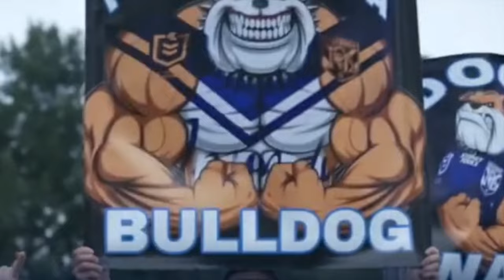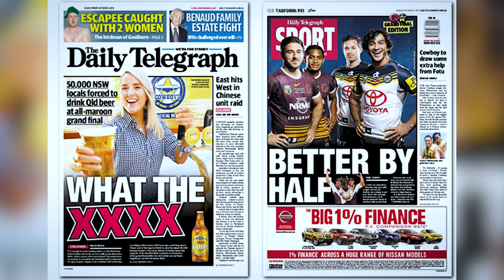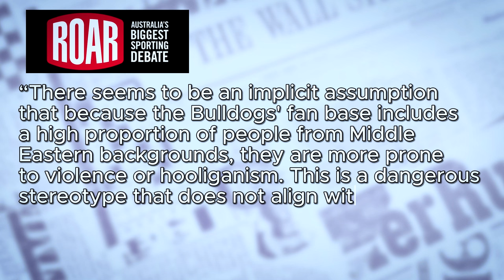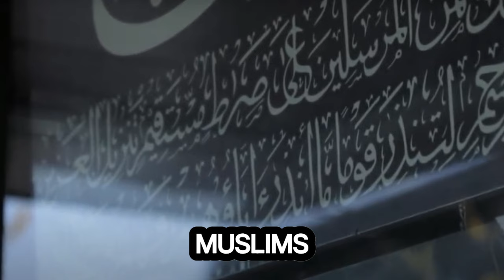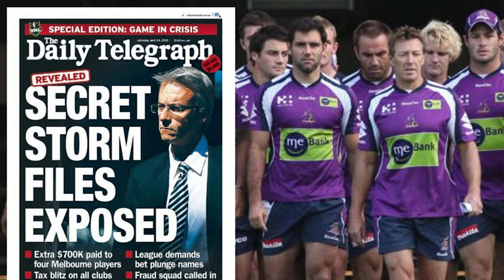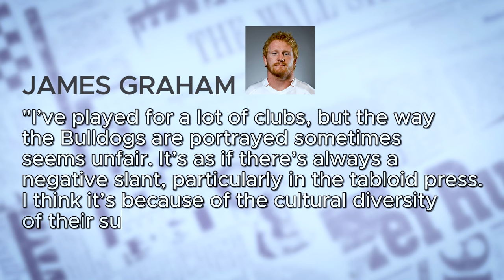How NRL Is Rigged Against Bulldogs: Media RACISM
This video exposes how the NRL prejudices the Canterbury-Bankstown Bulldogs due to Australian specific racism towards middle-eastern migrants that is fuelled by the mainstream media in this country. The Bulldogs club has been branded as the club of middle-eastern, or more specifically Lebanese supporters and therefore, it is disliked and disproportionately penalised by the League. If you are a Bulldogs supporter this video explains exactly why you feel an unwarranted hate for the club and how this develops into a feeling of concern over impending (media frenzied) scandals. The point of the video to draw attention to this injustice and spark a conversation that may one day lead to reconciliation and reparations.

00:00 Introduction
02:10 Why Are The Canterbury-Bankstown Bulldogs Branded As the Club Of Arab Supporters
03:48 How The Media Created A Narrative Against The Bulldogs And Their Arab Fans
06:35 Where Australia's Racism Against Arabs Came From
10:51 How Anti Bulldogs Fans Culture Affects The Leagues Decisions
13:00 How Hate For Bulldogs Fans Continues Unfair Treatment Of the Club